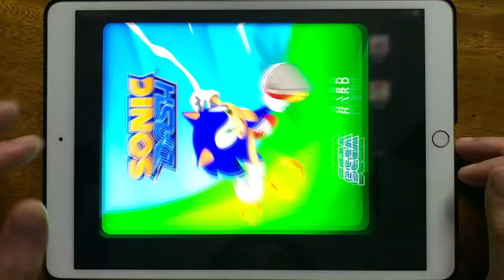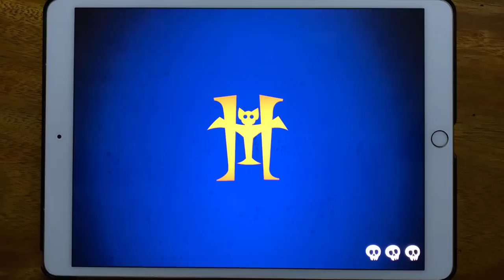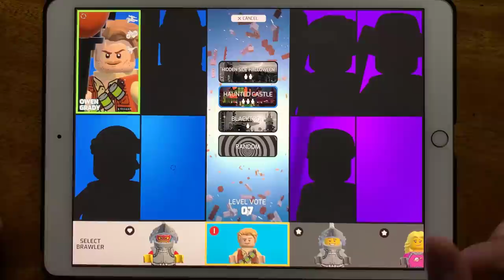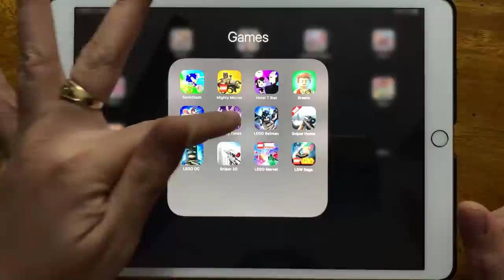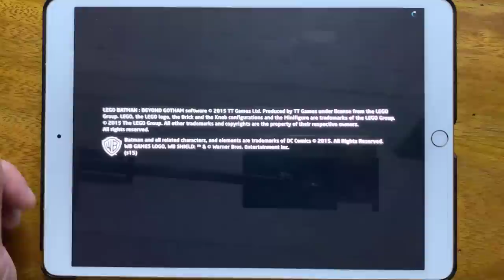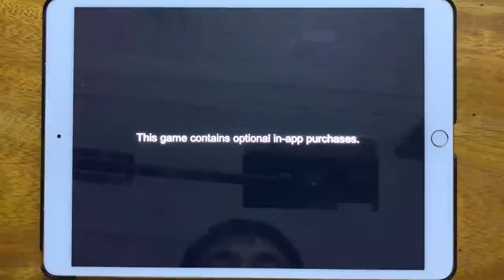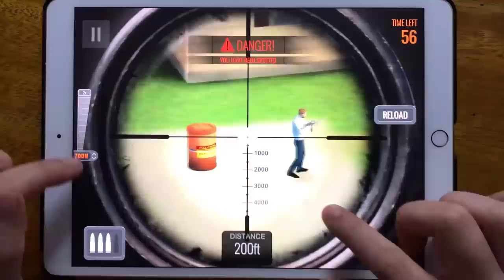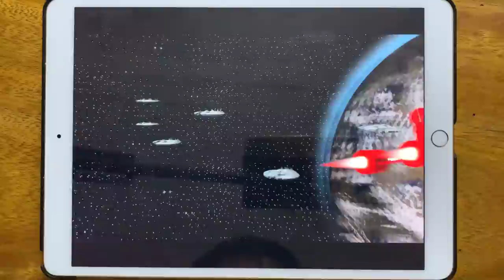Sonic Dash, Mighty Micros, Hotel T Run, Brawls, Super Brawl, Looney Tunes, LEGO Batman, Sniper Honor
Sonic Dash, Mighty Micros, Hotel T Run, Brawls, Super Brawl, Looney Tunes, LEGO Batman, Sniper Honor, LEGO DC, Sniper 3D, LEGO Marvel, LSW Saga